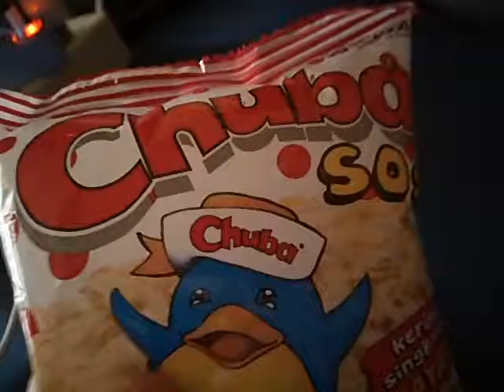Chips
I ❤ chips